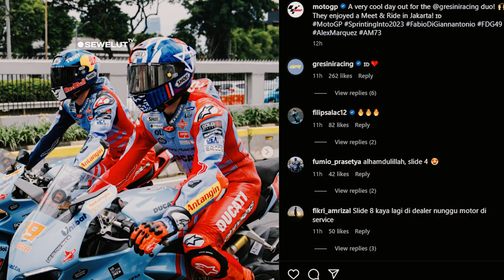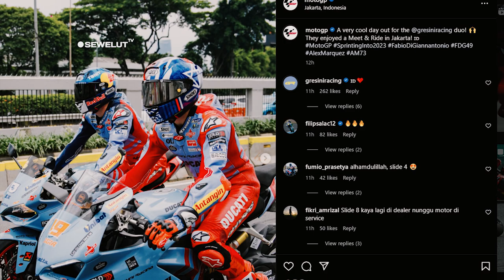KELILING JAKARTA NAIK DUCATI ⚡⚡ ALEX MARQUEZ KECANDUAN BIKIN GULALI SAAT DI INDONESIA 🤣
Duo pembalap Geresini Racing Alex Marquez Dan Fabio Di Giannantonio Coba bikin Gulali dan terbobos macetnya jakarta menggunakan Ducati Pagnigale V4 saat di jakarta.

Rangkaian acara Meet & Ride Federal Oil bersama Gresini Racing MotoGP di Jakarta mencapai puncaknya hari ini, Selasa (7/2) yang berlokasi di Senayan Park.
Keseruan acara Meet & Ride dimulai sejak pagi, dan dihadiri oleh kedua pembalap tim Gresini Racing MotoGP musim 2023, yaitu Fabio Di Giannantonio (Diggia) dan Alex Marquez (Alex) serta Nadia Padovani selaku pemilik Gresini Racing, dan Carlo Merlini selaku Direktur Komersial dan Pemasaran Gresini Racing yang hadir untuk menyapa fans, konsumen, komunitas, mitra bengkel, dan distributor rekanan Federal Oil pada acara tersebut.

Kedua pembalap dari Gresini Racing MotoGP, Fabio Di Giannantonio dan Alex Marquez juga mengatakan sangat senang berpartisipasi di acara Meet & Ride ini.
"Kami mendapatkan sambutan yang baik dari para fans di Indonesia, jadi ini adalah kesempatan yang baik dan menyenangkan" kata Diggia.
Alex Marquez juga mengaku bahagia datang ke Indonesia, meskipun ini bukan kali pertamanya.
"Saya mendapat sambutan yang baik dari semua orang dan dari para fans. Jadi saya sangat bahagia bisa kembali kesini" lanjut Alex.